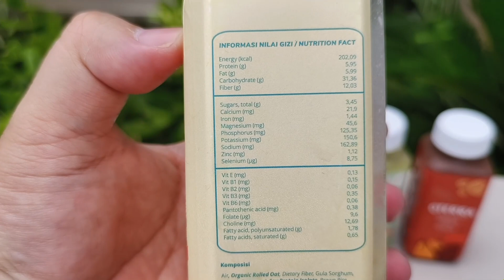KENAPA IBU MENYUSUI SERING LAPAR? TANYAKAN DOKTER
hai para pejuang ASi kalian hebat banget deh. ngomong-ngomong tentang aktivitas menyusui, pernah nggak sih kalian yang saat ini lagi menyusui secara eksklusif tiba-tiba jadi sering merasa lapar? ada juga yang habis menyusui jadi haus dan mengantuk. kira-kira apa penyebabnya ibu menyusui ini jadi sering lapar ya?